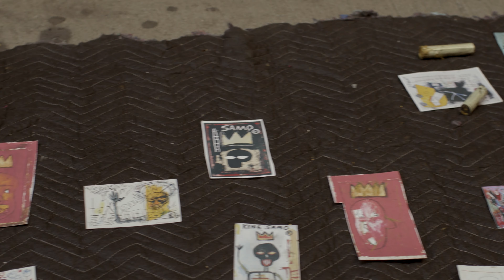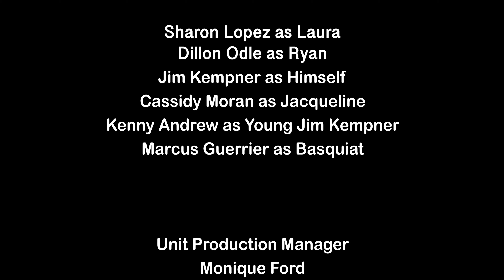JIM DISCOVERS BASQUIAT?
Jim recalls discovering the greatest artist of his generation. sort of.

Created by Jim Kempner
Directed by Kate Baggott & Alyssa Rallo Bennett
Written by Jim Kempner
Produced by Stonestreet Studios & Jim Kempner Fine Art

Featuring:

Sharon Lopez as Laura
Dillon Odle as Ryan
Jim Kempner as Jim
Cassidy Moran as Jacqueline
Kenny Andrew as Young Jim
Marcus Guerrier as Basquait

DP: Andy Jean Louis, Michael Munari
Editor: Drew Robinson
AD: Yianni Sines, Michael Kirshner
UPM: Monique Ford
PM: Michael Lynch
Production Sound: Ethan Gustavson
Post Production Sound: Mariano Flores